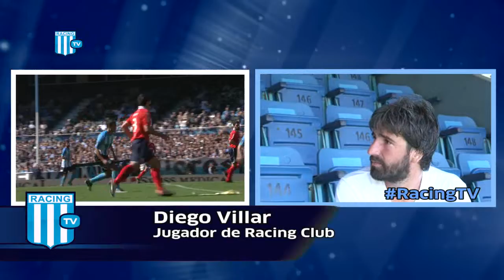RACING TV: Programa del 21-01-2013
Mirá un nuevo programa con una entrevista exclusiva a Diego Villar, llevamos a los más chicos de la pensión al Zoo porteño y además pasamos una mañana en la Colonia y la pileta del Estadio.